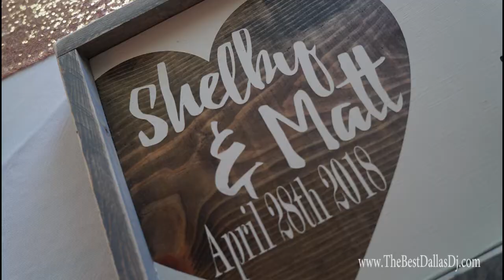Shelby and Matt Wedding